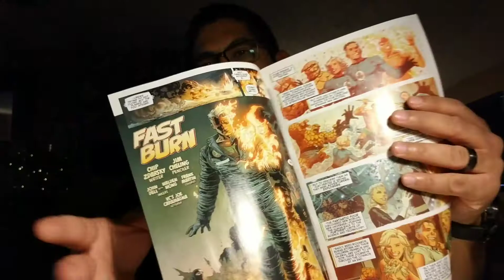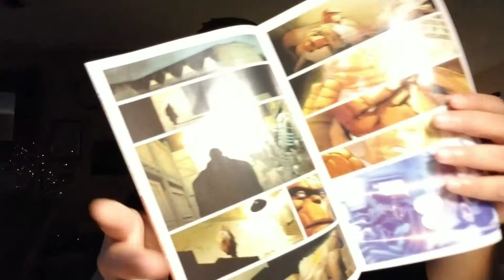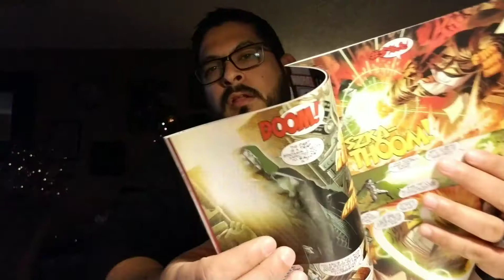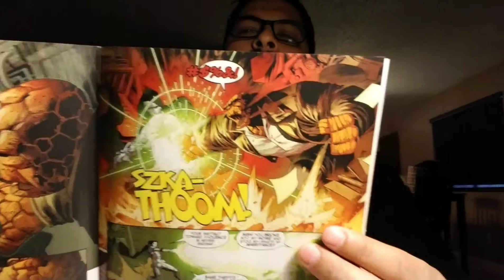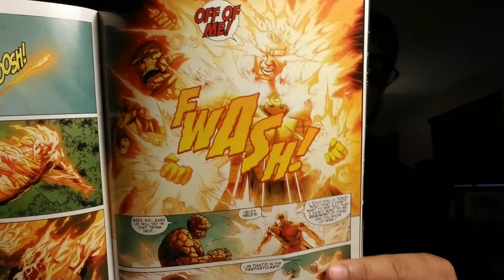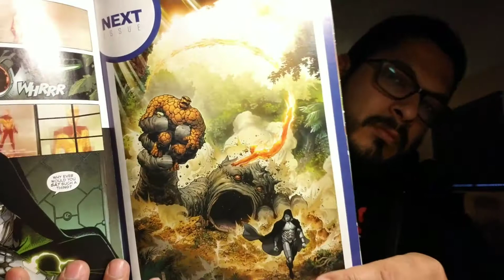Comic Book Review Marvel 2 in One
Personally i liked it and cant wait to see where it goes, The Fantastic Four have always been a favorite of mine.